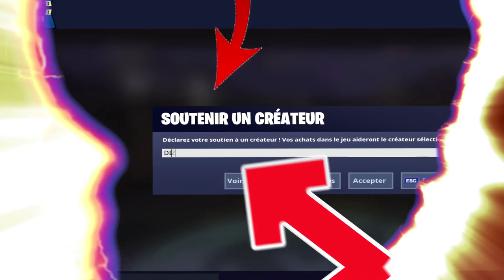Je reprend la manette après 7 mois sur PC.. (Fortnite)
📌 Horaires de live 🔽
Du lundi au vendredi ➔ 6h30 - 8h30 (période scolaire)
Du lundi au samedi ➔ 12h - 14h (toute l'année)